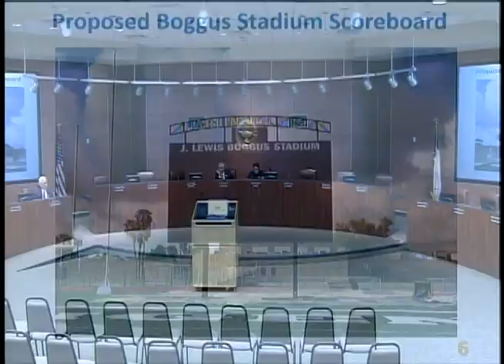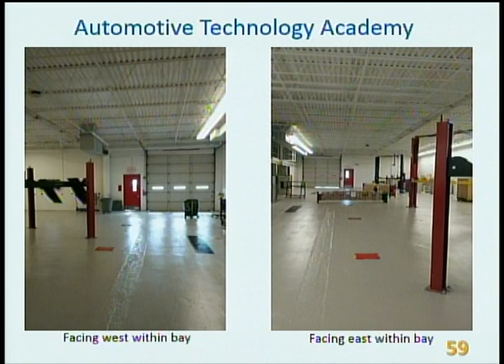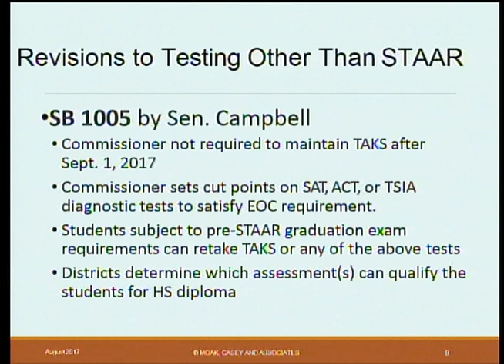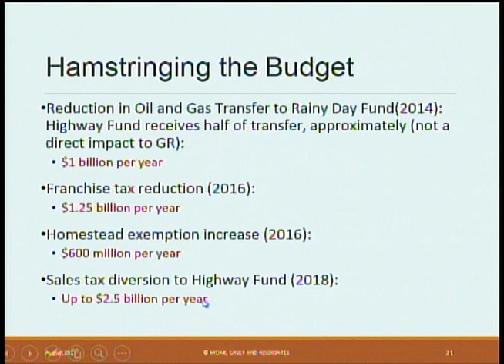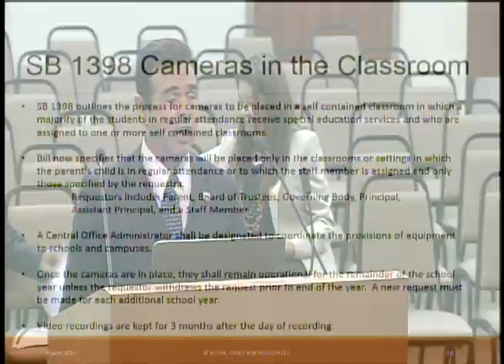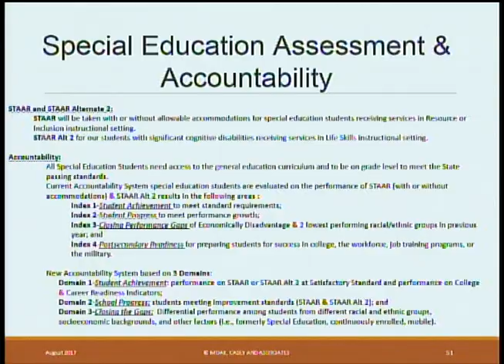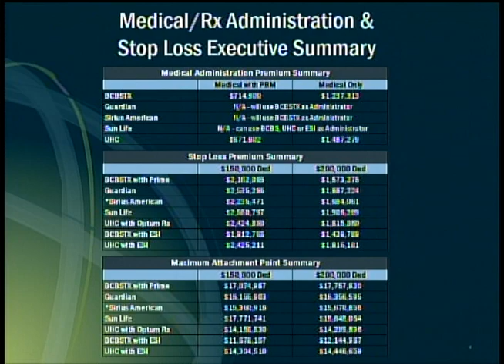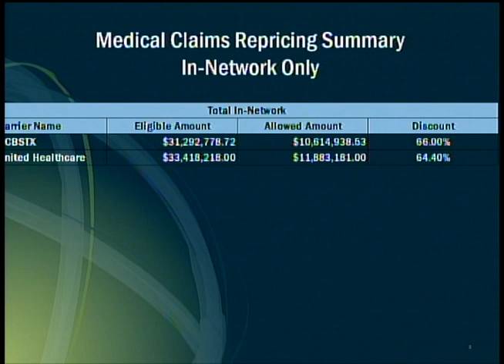HCISD| Special Board Meeting -August 1st 2017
Harlingen CISD Special Board Meeting - August 1st 2017